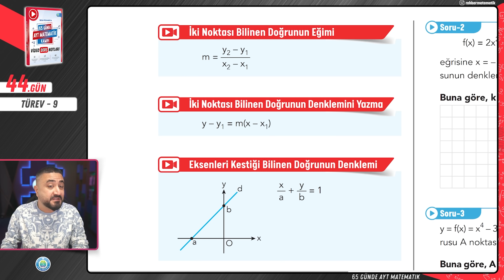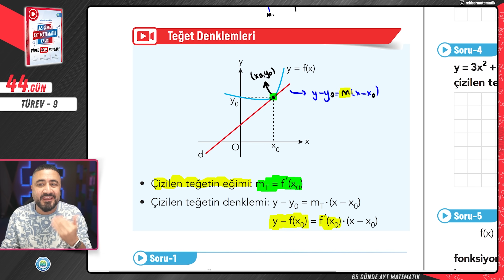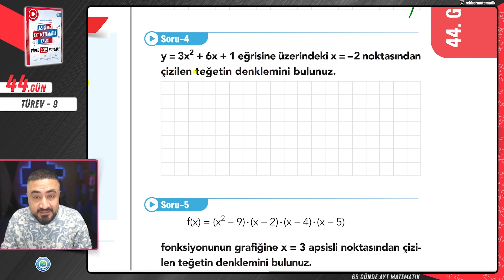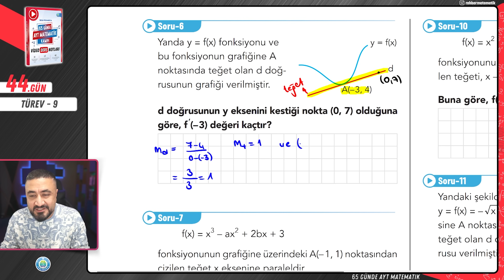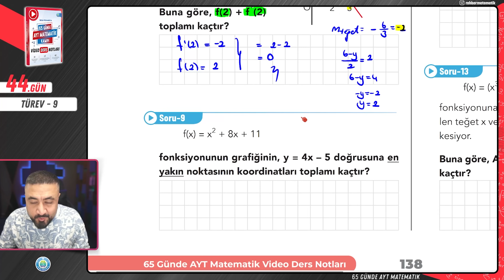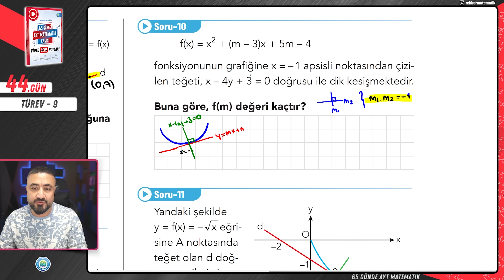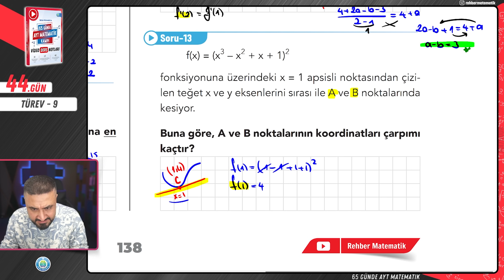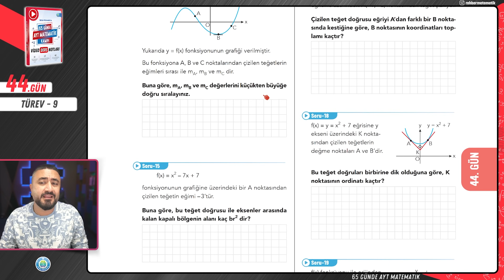Türev 9 | 65 Günde AYT Matematik Kampı 44.Gün | 2024 | Rehber Matematik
65 Günde AYT Matematik Kampı 44.Gün Türev İki Noktası Bilinen Doğrunun Eğimi İki Noktası Bilinen Doğrunun Denklemi Eksenleri Kestiği Bilinen Doğrunun Denklemi Doğruların Durumları Teğet Doğrusunun Denklemi Türev Konu Anlatımı Türev Soru Çözümü yapıyoruz.
Ey güzel arkadaşım 2024 AYT Sınavı için çıktığımız bu yolda 65 Günde AYT Matematik konularını planlı programlı bir şekilde 0 dan zirveye tanımlarla kavramlar ispatlarla birlikte bitiriyoruz.

AYT Edebiyat videoları  @rustuhocaedebiyatanlatyor kanalında!!

🎦65 Günde AYT Matematik 44.GÜN Türev
00:00:00 Türev
00:00:35 İki Noktası Bilinen Doğrunun Eğimi
00:00:53 İki Noktası Bilinen Doğrunun Denklemi
00:01:12 Eksenleri Kestiği Bilinen Doğrunun Denklemi
00:01:27 Doğruların Durumları
00:02:32 Teğet Doğrusunun Denklemi
📱 Rehber Matematik her yerde takip et